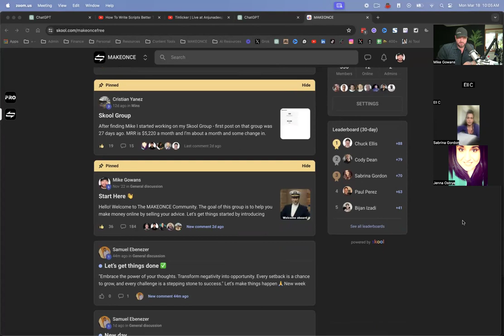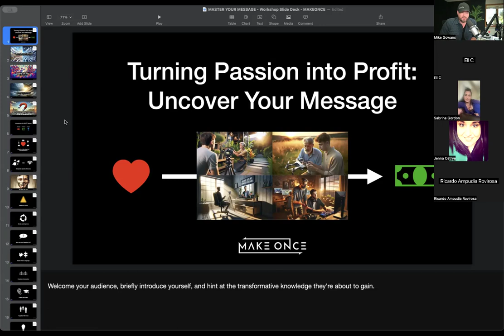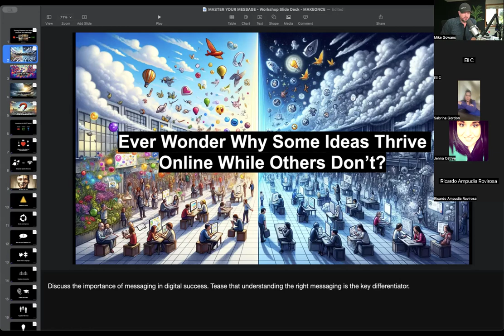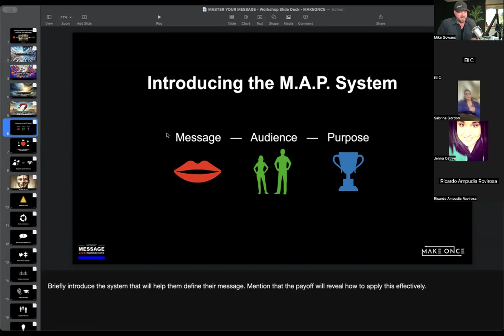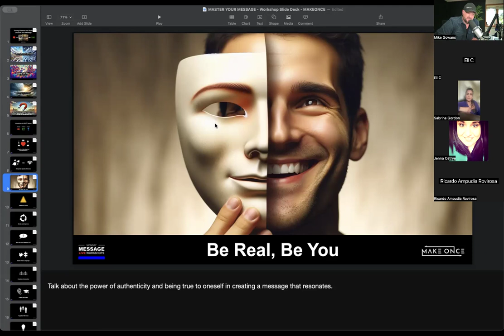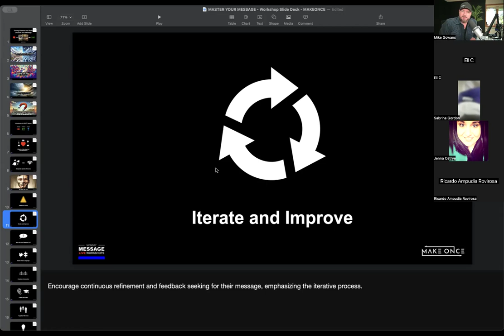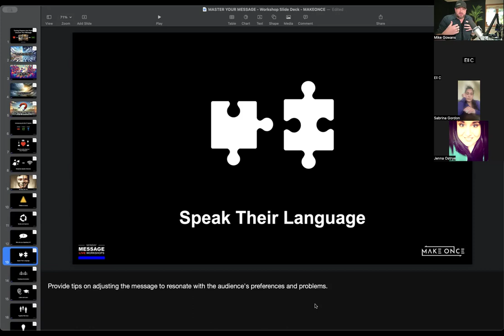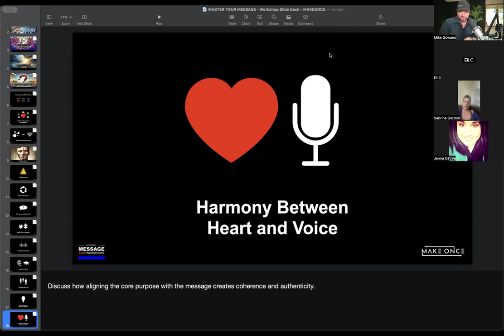Unlock A Message That Makes Profits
👉 Discover how to create a successful online business that lets you live with more power and freedom, do what you love, and earn money.

Join a free community that "gets you" and wants you to win!

What the free MAKEONCE community offers:

1. Unlock Your Potential: Join individuals using the online world to transform passions into a fulfilling lifestyle, achieving financial and personal happiness.

2. Find Your Community: Dive into a supportive network offering mentorship and camaraderie for those pursuing their passions online.

3. Embrace Total Empowerment: Aim for a life of security and joy beyond the 9-to-5, crafting a meaningful, self-directed existence.

4. Thrive Online: Leverage the internet to live on your terms, whether through digital nomadism, online business, or creative pursuits.

5. Discover MAKEONCE: Explore how our community fosters transformation, offering a pathway to freedom, security, and happiness online.

Start your journey to a life you love, backed by a community that supports your dreams.